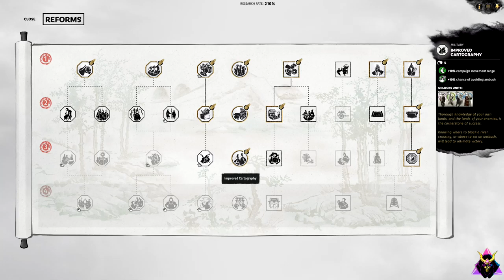A FAMILY MATTER! Total War: Three Kingdoms - Sima Lun - Sima AI CO-OP HARD Campaign #15